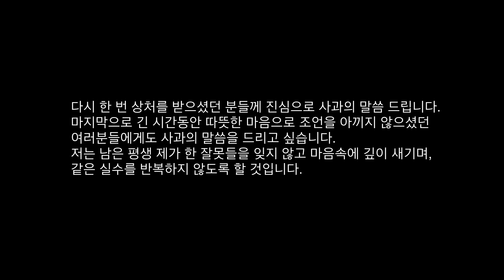사과 드립니다.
삼시보입니다.
이미 늦었지만, 더 늦기 전에 제대로 된 사과를 드리고 싶어 다시 글을 올립니다.
약 5~6년 전 제가 미성년자였을 때, 저는 미술에 대한 집착이 너무 심하여 서로가 서로의 영향을 받으며 실력을 키워간다는 것을 이해하지 못했습니다. 저 역시 누군가의 영향을 받아 그림 실력을 키워나가고 있었을 텐데 그 사실을 모르고 오만한 언행을 했습니다. 저는 잘못된 언행으로 당시 순수한 마음으로 열정을 불태웠던 여러 창작자들에게 상처를 안겨드렸습니다. 특히 사실과 다르게 오해를 받으신 분들은 작가로서의 자존심에 상처를 입으셨을 것입니다. 무슨 말로 사과를 드려도 용서받기 어렵다는 점을 잘 압니다. 정말 죄송합니다.
저는 당시에 사과를 했다고 생각했고 근신의 시간을 보내기 위해 인터넷을 떠났지만 그것은 저의 착각이었습니다. 저는 모든 분들에게 충분한 사과를 드리지 못하였고, 너무 긴 시간 그분들의 상처를 그대로 방치해버렸습니다. 최근 활동을 멈춘 시간동안 그때의 일들을 깊이 되돌이켜 보았습니다. 그러면서 그간 제가 피해왔던 현실들을 직시하며 제 잘못들을 마주하였습니다.
이런 글을 남기는 것이 그분들의 상처를 또 다시 건드리는 일이 될까 두렵습니다. 모든 일은 저의 잘못이니 모든 질타를 달게 받겠습니다. 다시 한 번 상처를 받으셨던 분들께 진심으로 사과의 말씀 드립니다.
마지막으로 긴 시간동안 따뜻한 마음으로 조언을 아끼지 않으셨던 여러분들에게도 사과의 말씀을 드리고 싶습니다. 저는 남은 평생 제가 한 잘못들을 잊지 않고 마음속에 깊이 새기며, 같은 실수를 반복하지 않도록할 것입니다.